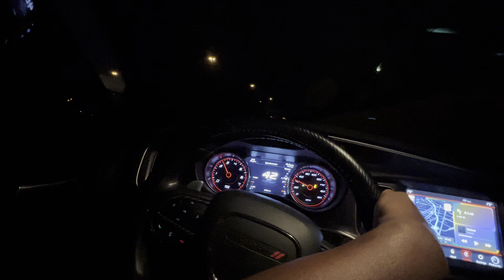LATE NIGHT SCATPACK CITY POV 🐝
LATE NIGHT CATLESS SCATPACK CITY POV 🐝